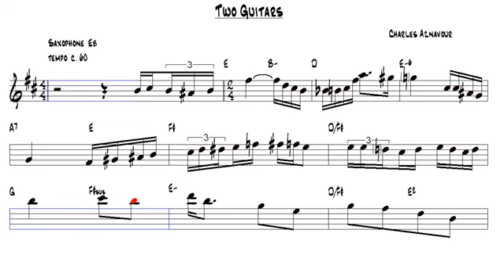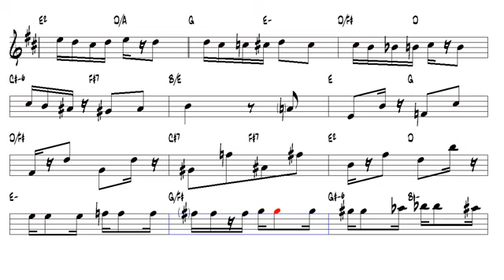Two Guitars Charles Aznavour Alto Sax